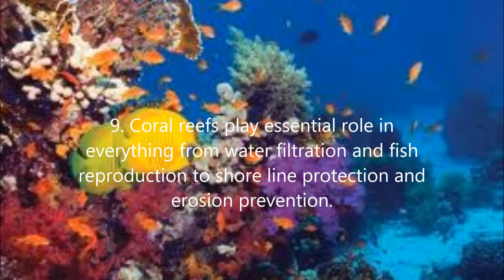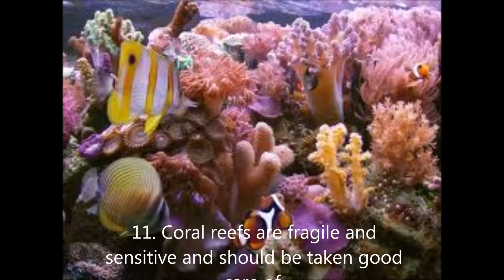THE IMPORTANCE OF CORAL REEFS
by Renee' Ramlagan, Asia Ramdeen, Keisha Mangroo and Reinel Williams